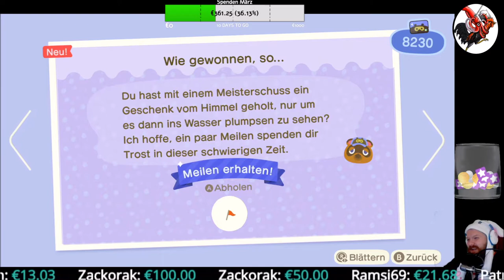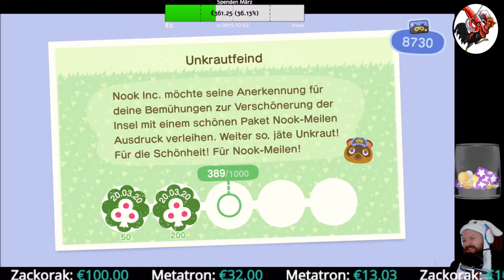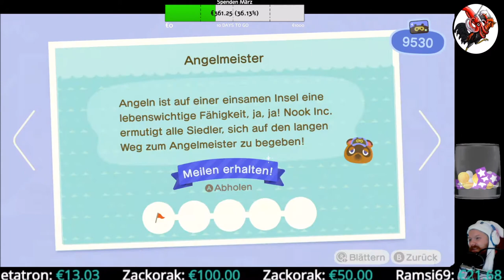Animal Crossing: New Horizons #06 Ein geisterhafter Besucher